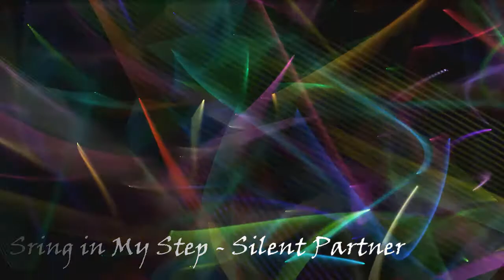Spring in my Step - Silent Partner [Free Music]